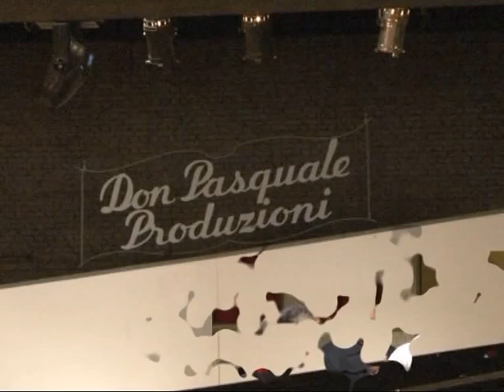Don Pasquale - new production May 2009 Romanian National Opera (Bucharest)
This is a video from "Don Pasquale" by Donizetti, a new production at the Romanian National Opera in Bucharest. The clip presents fragments from the opening night (30th of May 2009) and the second performance (31st of May 2009) with two different casts.

Stage director: Rares Zaharia
Set & costume designer : Adriana Urmuzescu
Conductor: Tiberiu Soare
Chorus Master: Stelian Olariu
Video editing and concept : Irina Irsai
Romanian National Opera Orchestra & Chorus

the singers are

Norina : Irina Iordachescu
Don Pasquale: Sorin Draniceanu
Malatesta: Florin Simionca
(from the 1st cast)

and
Ernesto : Florin Ormenisan
Norina : Mihaela Stanciu

(from the second cast)

And the actors
Ana Craciun and Smaranda Gabudeanu (Colombina), Radu Craciun (Pantalone), Cosmin Sofron (Arlecchino) and Sabin Dan Anghel (Scapino)